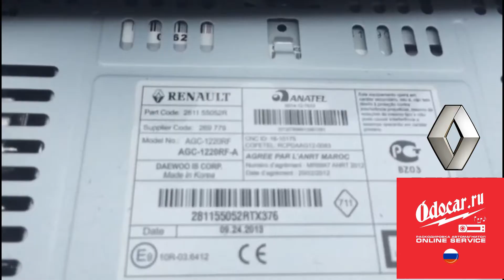How to remove a car radio Renault and Dacia.Manual